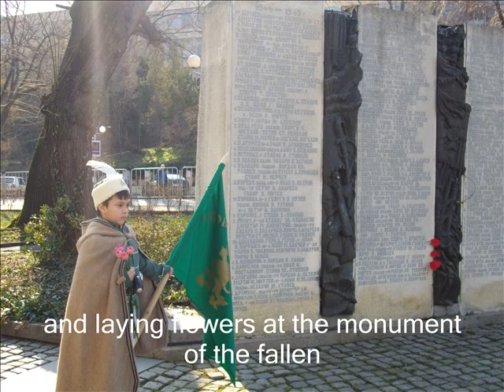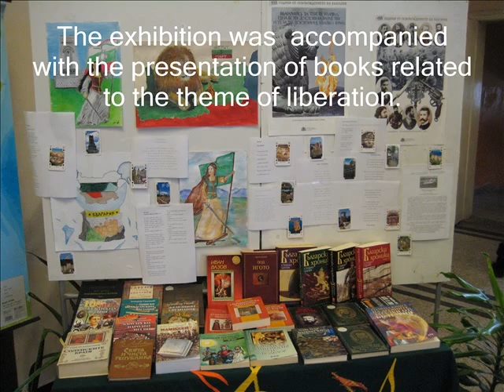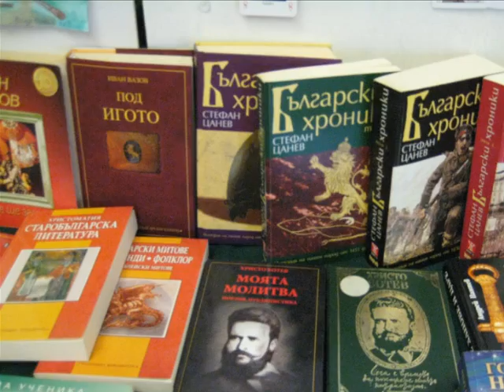National day of Bulgaria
On the 3rd of March we celebrated the national day of Bulgaria. All the students and teachers from Sava Dobroplodny secondary school were involved as collaborators. They prepared exhibitions presentations and concert devoted to our motherland.